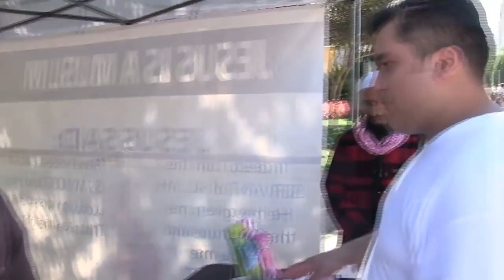I converted to Islam